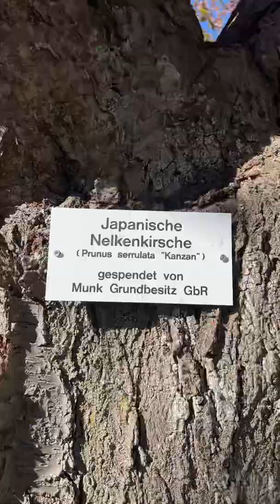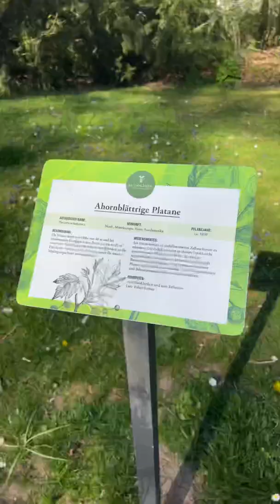Kurpark Bad Nauheim 🇩🇪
Sehr schön